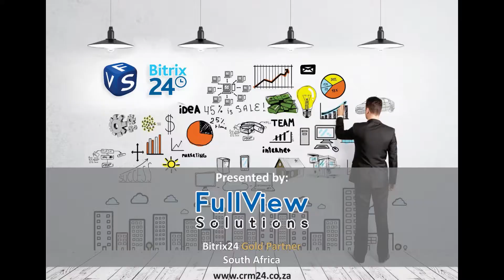Who is FullView Solutions? Bitrix24 Gold Partner in South Africa.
FullView Solutions is a Gold Bitrix24 Partner in South Africa. Our mission is to assist our customers to get the full benefit of their Bitrix24 Solution. We do this by guiding them to procure the right version of Bitrix24 and implementing it to assist them to get the full benefit of their solution.